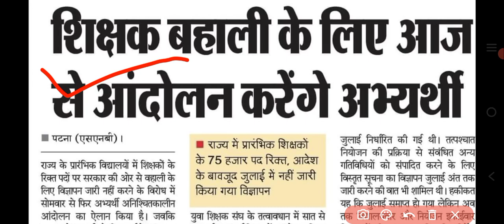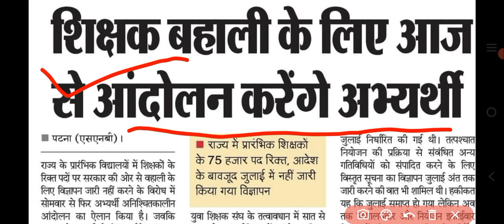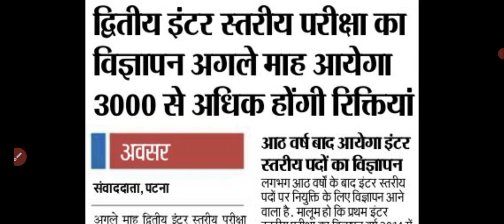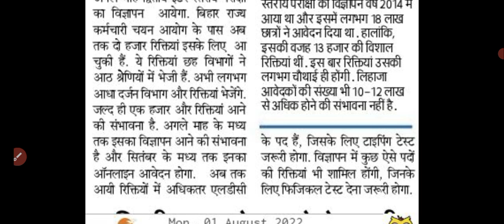NEW VACANCY IN BIHAR/7TH PHASE UPDATES/6th Phase updates/stet